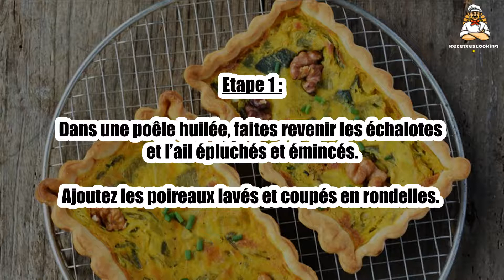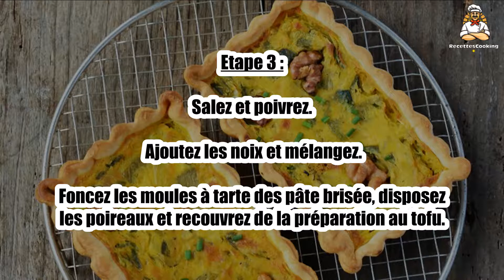Recette : Mini-quiches poireaux et noix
Bonjour à tous, aujourd’hui recettescooking.com vous présente la recette suivante : Mini-quiches poireaux et noix

TEMPS TOTAL : 55 min
Préparation : 15 min
Cuisson : 40 min

Ingrédients :

20 cl Millet Cuisine SOY
150 g Tofou Fumé SOY
100 g Tofou Soyeux SOY
2 Pâtes brisées
2 Poireaux
2 échalotes
1 gousse Ail
1 cuil. à soupe Fécule
1 cuil. à soupe Moutarde
1 cuil. à soupe Huile d’olive
1 pincée Muscade
1 pincée Curcuma
2 poignées Noix
Sel
Poivre

Etape 1 : Dans une poêle huilée, faites revenir les échalotes et l’ail épluchés et émincés.

Ajoutez les poireaux lavés et coupés en rondelles.

Etape 2 : Poursuivez la cuisson jusqu’à ce que les poireaux soient tendres.

A part, mixez ensemble les tofus, la Millet Cuisine, la fécule, la muscade, le curcuma et la moutarde.

Etape 3 : Salez et poivrez. Ajoutez les noix et mélangez.

Foncez les moules à tarte des pâte brisée, disposez les poireaux et recouvrez de la préparation au tofu.

Etape 4 : Enfournez 35 min environ à 180 °C (th.6).